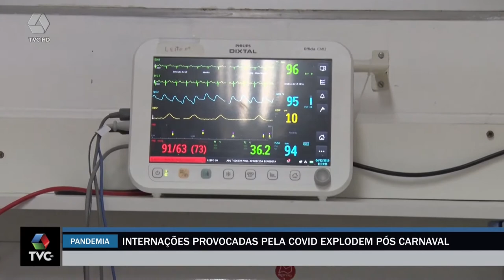Internações provocadas pela Covid 19 explodem pós carnaval